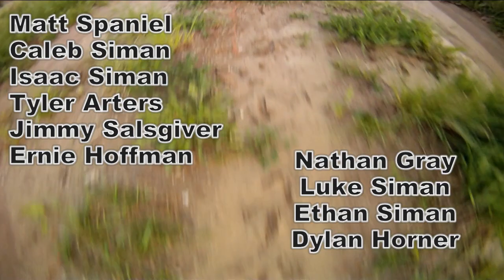Spring Turkey 2013 | SBO SHORT FILMS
Siman Brothers Outdoors 2013 spring turkey season video. Follow Caleb Siman, Matt Spaniel, Isaac Siman, Jimmy Salsgiver, Luke Siman, Nathan Gray, Dylan Horner and Ernie Hoffman as they pursue farm country gobblers in NE and SE Ohio. Beautiful scenery, good friends and of course, a little bit of famous SBO bad luck highlight our 2013 season!